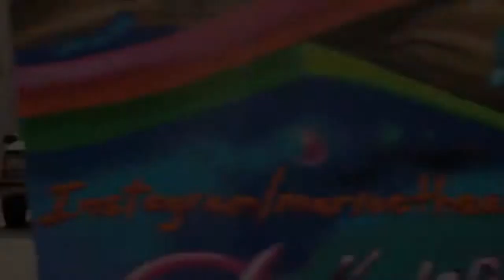Millionaires Using Coupons ft. Pro Logik - This Life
Wasaga Film Festival - Short Filmz 2014